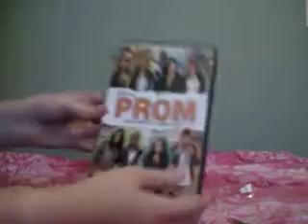Disney's PROM DVD Unboxing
I recorded this video last Thursday 9/8/11 and I am putting this up now. I have already watched the movie since doing this video. I love the movie!